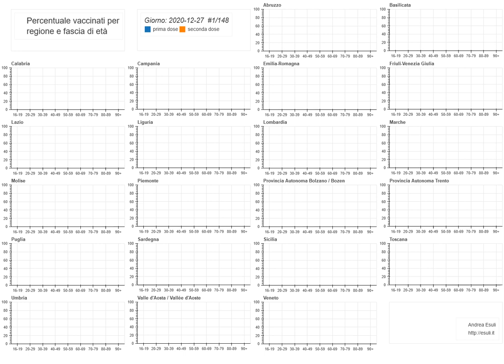[24 Maggio 2021] Percentuale di vaccinazioni COVID-19 in Italia per regione e fascia di età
Percentuali di prime e seconde dosi di vaccino COVID-19 per ogni fascia di età in ogni regione. Evoluzione nel tempo dall'inizio delle vaccinazioni al 24 Maggio 2021.